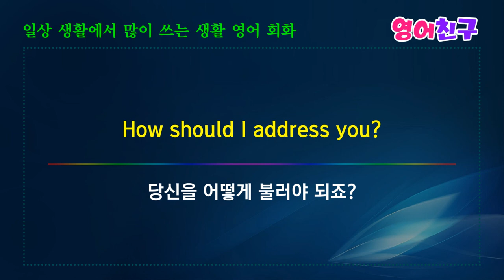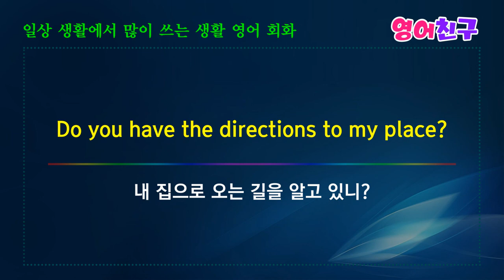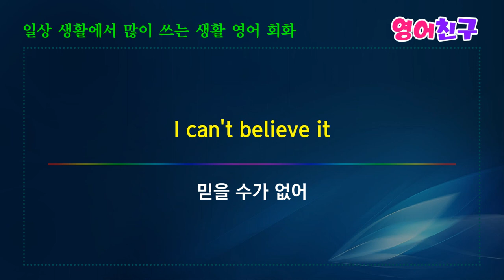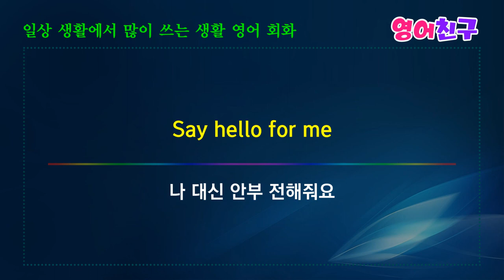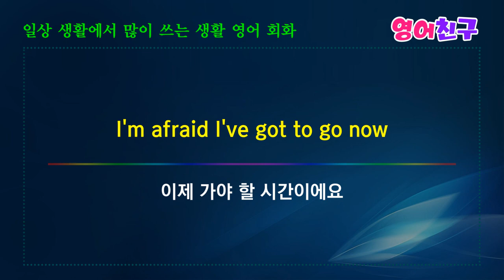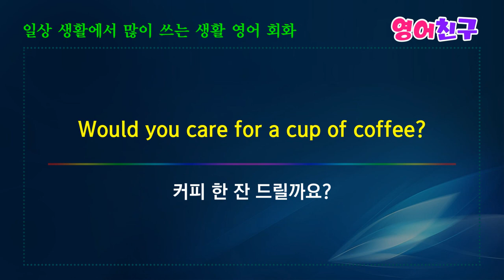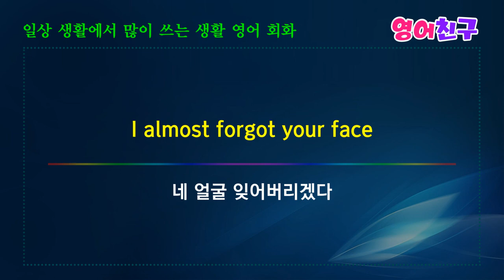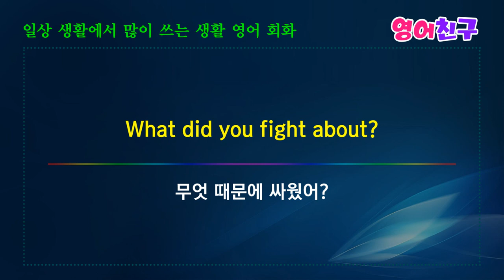#10 미국인이 가장 많이쓰는 영어회화 표현 영어문장 -10분의 기적 영어회화 영어단어